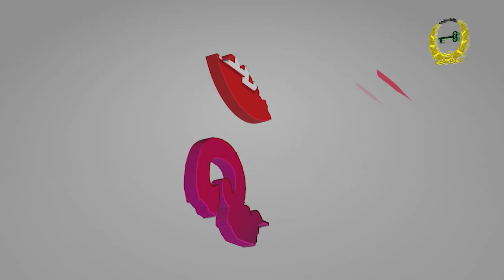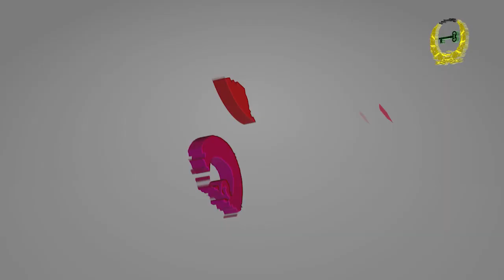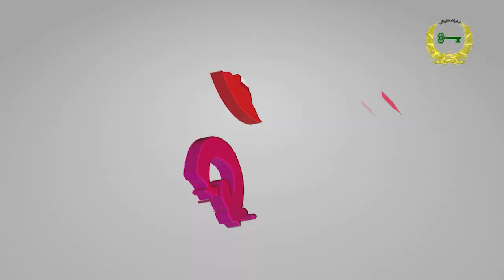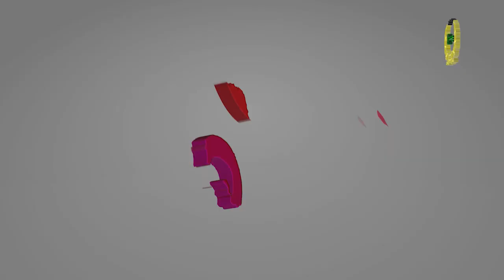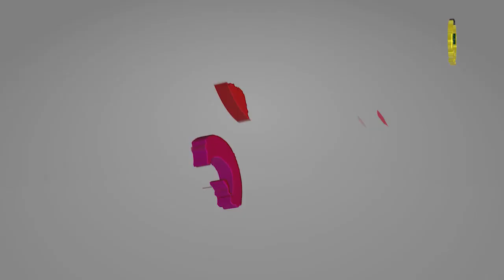شهر و شهروند؛ صحبت های محمد جاوید مایار در مورد پرسش های مردم | Herat Municipality Activity in 2023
🌍•| « ما امید می‌کاریم، آینده درو می‌کنیم » |•🌍

⚜️ TARAQI TV | تلویزیون ترقی ⚜️

📣 | تلویزیون جهانی ترقی فعالیت رسمی خود را در 1390 شمسی در ولایت هرات و با هدف گسترش در تمامی نقاط افغانستان آغاز و 10 سال به صورت حرفه ای با پالیسی اجتماعی خدمات ارزنده ای ارائه نموده است. اینک در سال یازدهم و بعد از بروز تغییرات گسترده در افغانستان و منطقه، تلویزیون ترقی بار دیگر با تغییر رویکرد از پالیسی اجتماعی به پالیسی تجارتی نظر به نیاز جامعه بعد از وقفه ای کوتاه، فعالیت خود را آغاز نموده است. تلویزیون ترقی با تلاش بیش از 50 کارمند در بخش های مختلف در ولایت هرات و پایتخت افغانستان کابل در حال ساخت و نشر برنامه های مختلف تجارتی، تعاملی، اجتماعی، علمی، فرهنگی، تفریحی و اقتصادی است. بیش از 23 برنامه در پرودکشن تلویزیون جهانی ترقی منتشر می شود. پوشش نشراتی تلویزیون جهانی ترقی در بیش از 54 کشور آسیایی، اروپایی، استرالیا، آمریکا و هم‌چنین دیجیتال و شبکه ی کیبلی ولایت کابل با کیفیت HD به صورت شبانه روزی ادامه دارد. شعار ما اینست: ما امید می کاریم، آینده درو می کنیم. فعالیت ما در راستای پیشرفت، ترقی و آبادی افغانستان عزیز است. به زودی فعالیت ما به زبان های انگلیسی و عربی نیز آغاز خواهد شد.

📣 | Global TARAQI TV started its official activity in 2011 in Herat province with the aim of expanding to all parts of Afghanistan and has provided valuable services professionally with social policy for 10 years. Now in the 11th year and after extensive changes in Afghanistan and the region, TARAQI TV has once again started its activity after a short break by changing its approach from social policy to the commercial policy according to the needs of the society. With the efforts of more than 50 employees in different departments in Herat Province and the capital of Afghanistan, Kabul, TARAQI TV is creating and publishing various commercial, interactive, social, scientific, cultural, entertainment, and economic programs. More than 23 programs are published in TARAQI World Television Production. The broadcast coverage of TARAQI Global TV continues in more than 54 Asian, European, Australian, and American countries, as well as the digital and cable network of Kabul Province with HD quality around the clock. Our slogan is: We sow hope, we reap the future. Our activity is in line with the progress, development, and settlement of Afghanistan. Soon our activity will start in English and Arabic languages.

©️ | کلیه‌ی حقوق مادی و معنوی مطالب این کانال یوتیوب نزد تلویزیون ترقی محفوظ بوده و استفاده از بخش یا تمامی مطالب این کانال یوتیوب بدون کسب اجازه‌ ممنوع و دارای پیگرد قانونی می‌باشد. برای استفاده از مطالب کانال یوتیوب تلویزیون ترقی، داشتن «هدف غیرتجاری» و ذکر «منبع» کافیست.

🔔 | تلویزیون ترقی را در شبکه‌های اجتماعی نیز دنبال کنید. اگر ویدیوها مورد پسندتان قرار گرفت، لایک کنید و با دوستان خود به‌اشتراک گذارید. اگر نظر، پیش‌نهاد یا انتقادی دارید در قسمت کامنت‌ها به‌اشتراک گذارید تا برای بهبود کانال و برنامه‌ها از آن‌ها استفاده کنیم.

©️ TARAQI TV: All the intellectual and material rights of the contents of this YouTube channel are reserved by TARAQI TV, and the use of part or all of the contents of this YouTube channel without obtaining permission is prohibited and subject to legal prosecution.